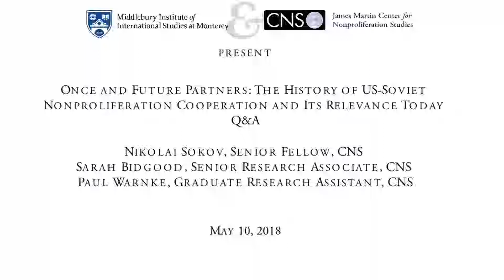Q&A: Once and Future Partners: The History of US-Soviet Nonproliferation Cooperation/Relevance Today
Speakers: Nikolai Sokov, Sarah Bidgood, and Paul Warnke